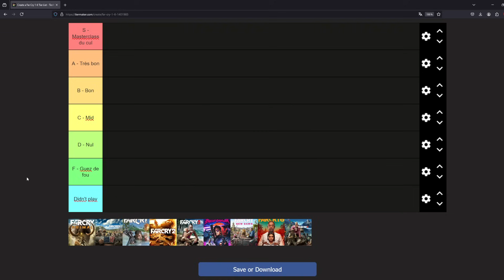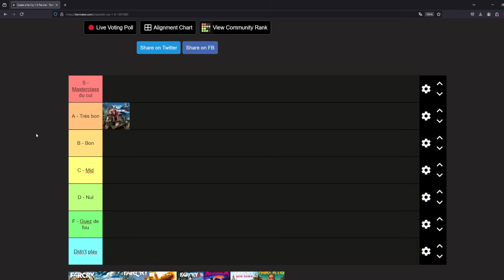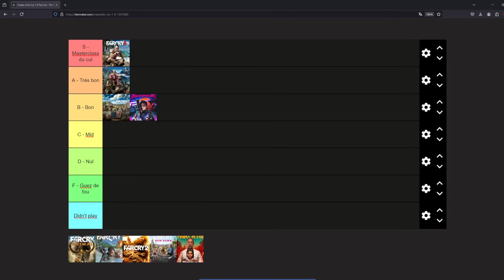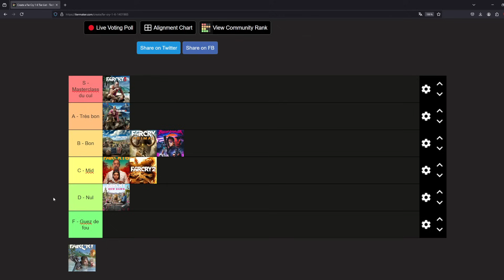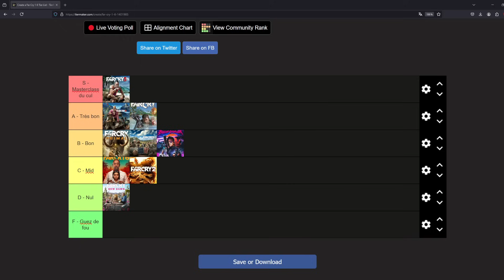TIER LIST des Far Cry - Savun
_Off du 05/08/24_

00:00 Intro
00:44 Far Cry 4
02:57 Far Cry 5
04:38 Far Cry 3
10:56 Far Cry 3 Blood Dragon
12:25 Far Cry 2
16:59 Far Cry 6
23:31 Far Cry Primal
26:52 Far Cry New Dawn
30:30 Far Cry 1
35:32 Tier List Finale